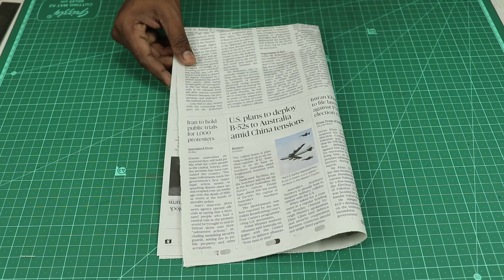Best out of Waste Newspaper Craft Ideas | DIY Tissue Paper Holder | Reuse Old Newspaper Room Decor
Hi guys,  Watch this video Tutorials to Learn that How to Make a Tissue Paper Holder from Waste Newspaper at Home. DIY Easy Home Decor Ideas,